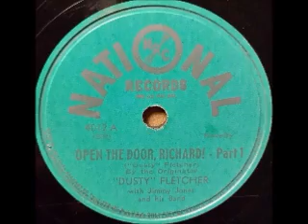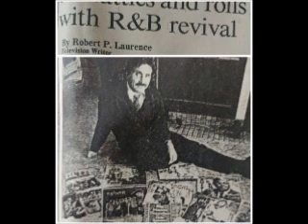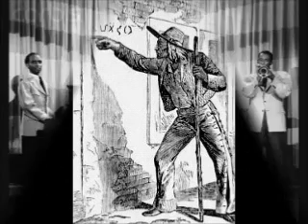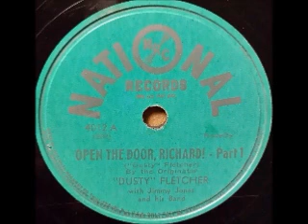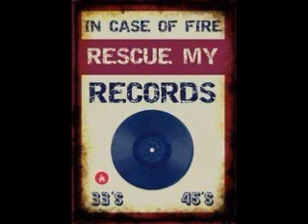SATURDAY NIGHT FISH FRY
Show opening segment featuring
IONA WADE...BENNY CARTER...
ROY BROWN...THE DOMINO'S
ALTON REDD...LUCKY MILLANDER